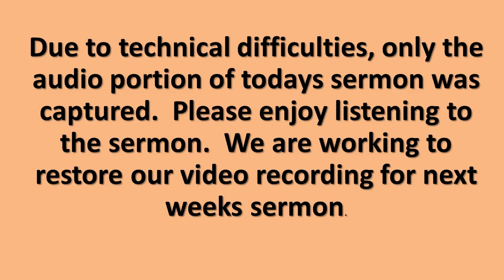20191027 ByFaithWeDoGoodWorks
Sermon preached by Pastor Eric Woods on 10/27/2019 titled "By Faith We Do Good Works". from James 2:14-26.   There is only an audio portion to this message.  Problems with the recording of video.